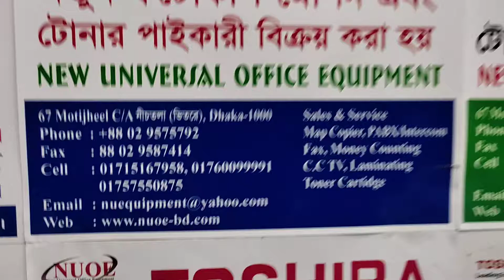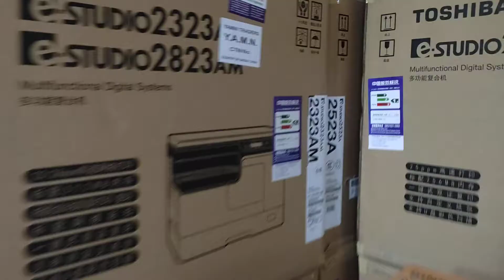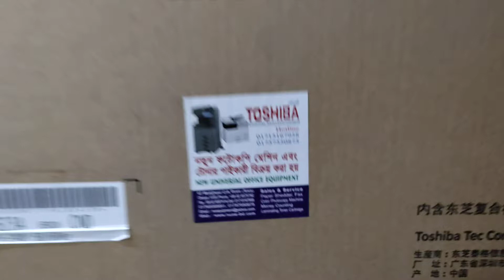Toshiba e-Studio 2523AD photocopy machine price in Bangladesh - New universal office 01757550875